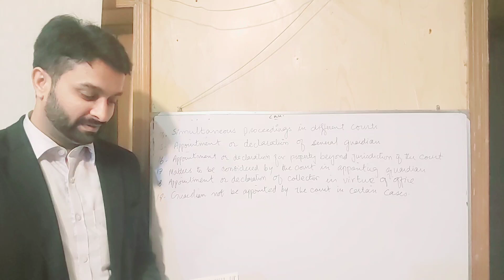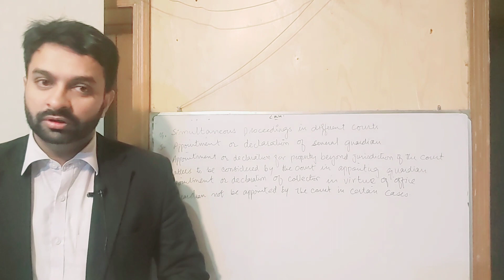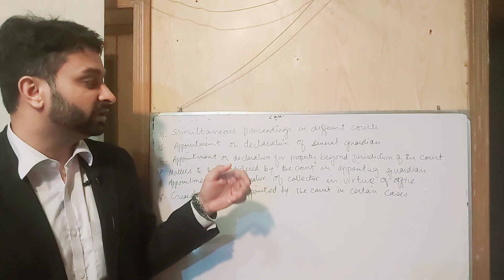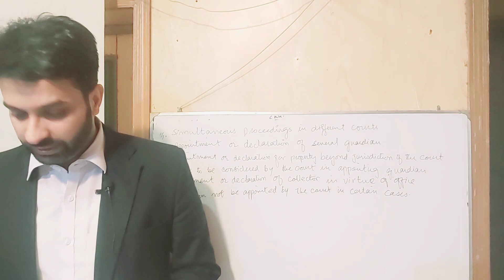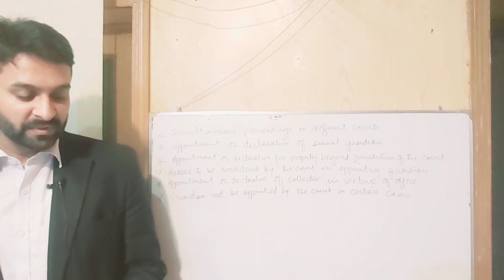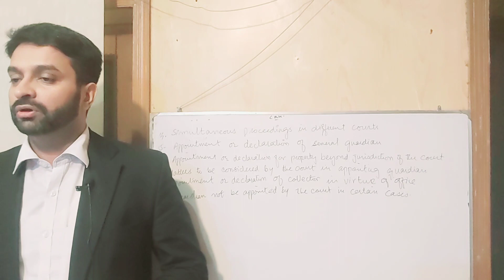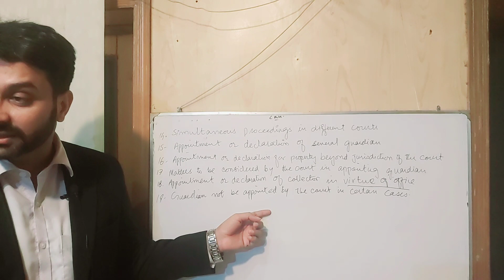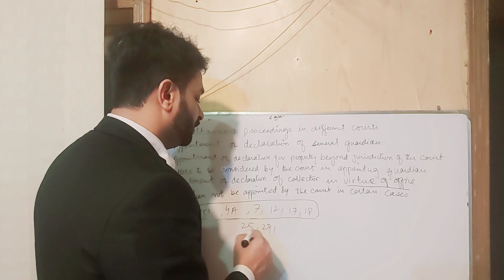Guarduan-3- Sections 14 to 19 Guardian and wards act 1890